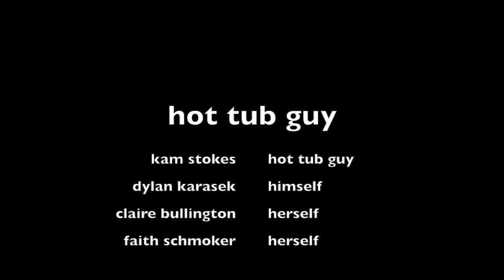hot tub ntgd